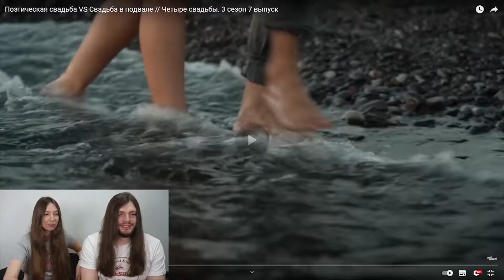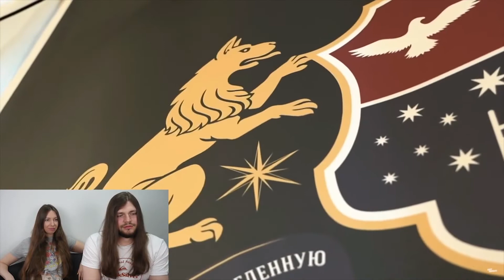Свадьба в подвале на шоу Четыре свадьбы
Будь с нами 💜

Поэтическая свадьба VS Свадьба в подвале // Четыре свадьбы. 3 сезон 7 выпуск РЕАКЦИЯ